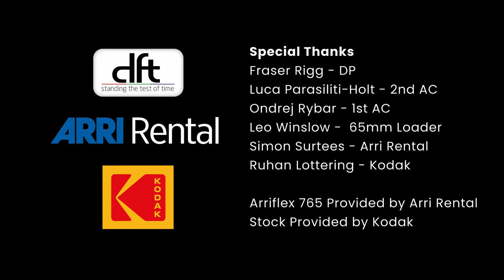Cinelab // 65mm OXScan Resolution Test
Cinelab Film & Digital have been at forefront of film processing and scanning technologies since we were founded in 2013. We are delighted to have further enhanced our offering with the installation of a brand-new large format, high-resolution OXScan 12K film scanner.

The OXScan has been designed for 65mm original camera negative film and has the capability to handle 65mm 5-perf, IMAX 15-perf and 70mm print. The OXScan also brings us 35mm film scanning at 8K resolution.

The new OXScan enhances Cinelab’s existing wide range of scanning solutions, sitting alongside our Arriscan HDR, Scanity HDR and Spirit 4K scanners, guaranteeing Cinelab Film & Digital can offer the best service and best picture options for all budgets.